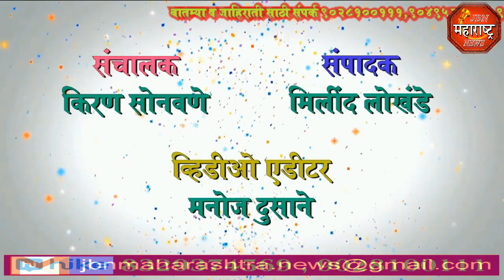jbn maharashtra news jalgaon